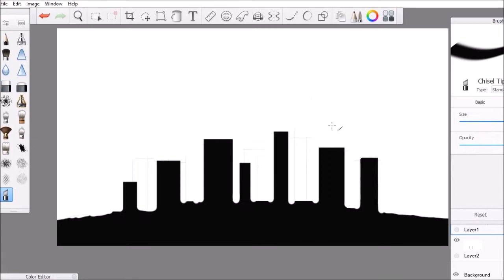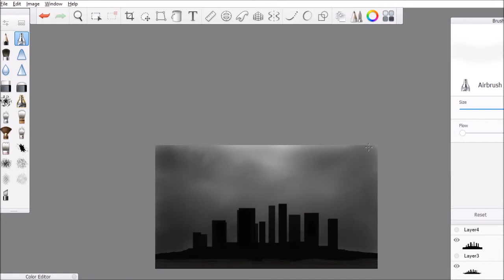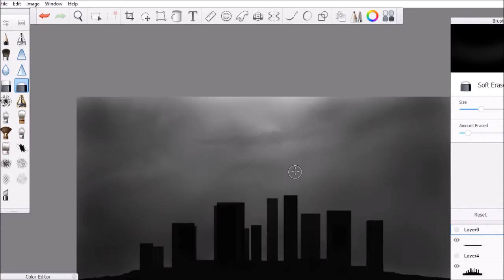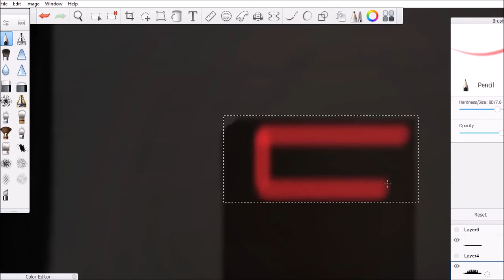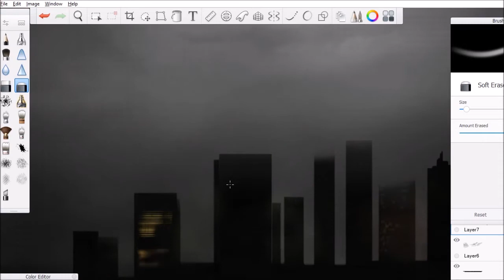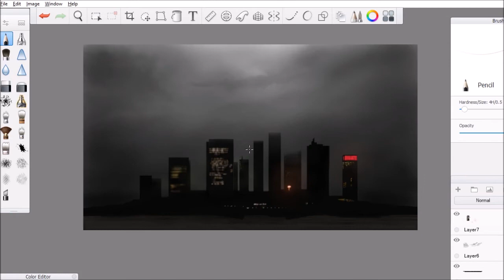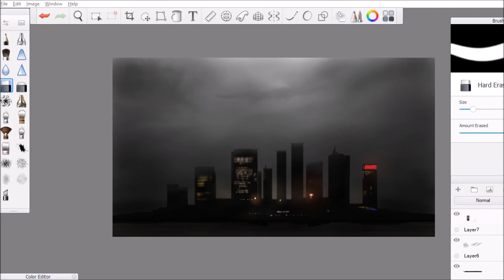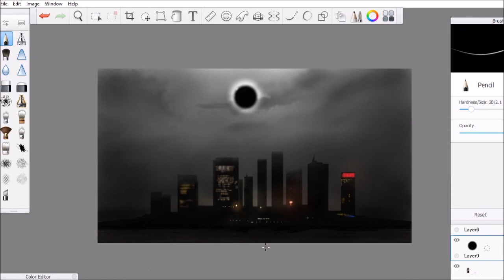Solar Eclipse - Digital Art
Anticipating the coming Solar Eclipse on Monday, August 21st 2017, done using SketchBook, original painting time around 45 minutes.